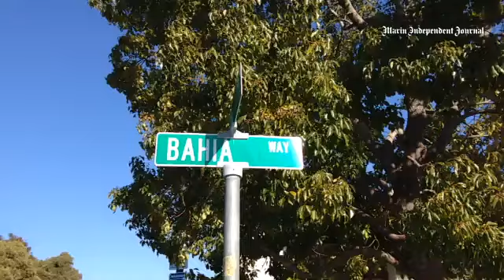Reports of a shooting in the Canal neighborhood of San Rafael.